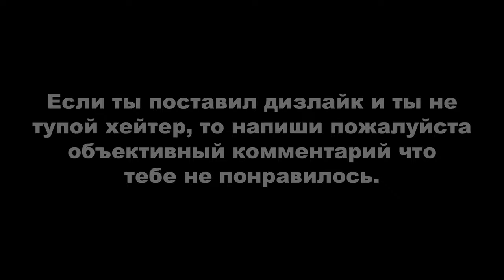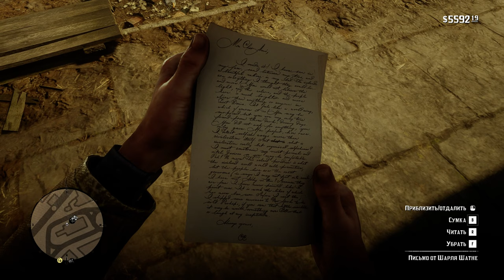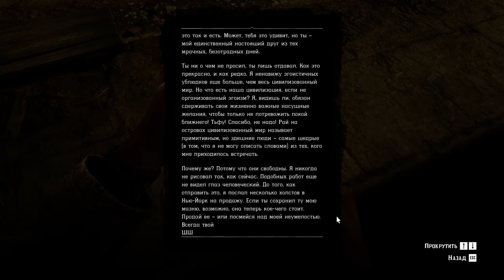Red Dead Redemption 2 ► ПУТЬ ХУДОЖНИКА